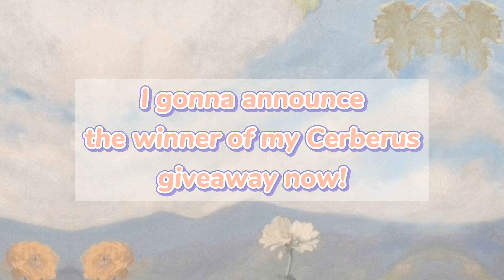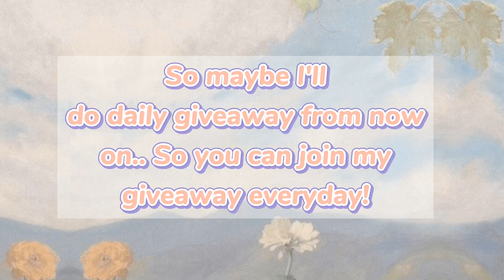✧CERBERUS GIVEAWAY WINNER ANNOUNCEMENT!!✧ 🎉🎉🎊 (ADOPT ME ROBLOX)